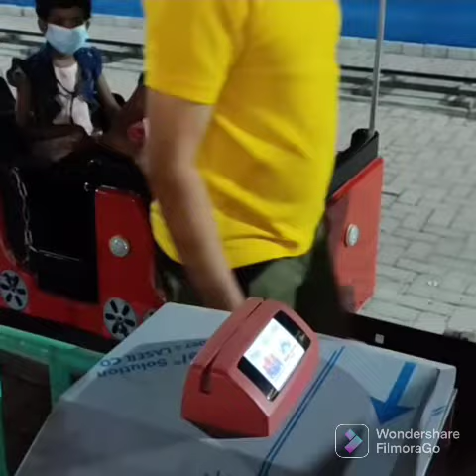amusementpark bharain#kids kingdom